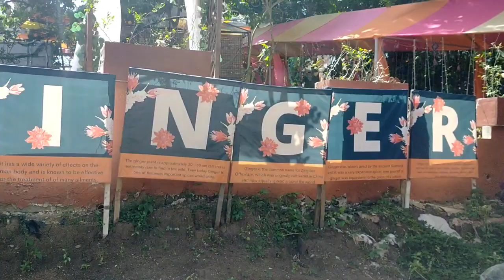THE GINGER BREAD EXPERIENCE/ORCHID CDC FIELD TRIP 2023||RKCOOLET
welcome to. our channel for today's video.. we will explore The Ginger bread house.. first time dito kaya exciting lalo na ang mga kids.. Christmas ulit dito... enjoy watching everyone 😘